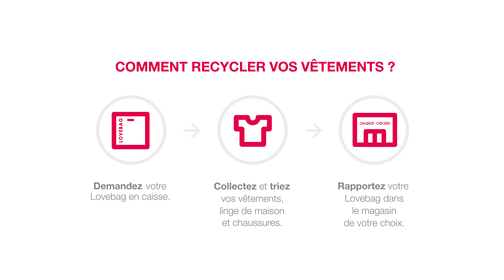Love Bag - Donner une seconde vie à vos vêtements !